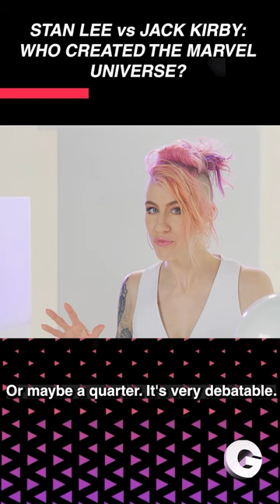Stan Lee vs Jack Kirby: Who Created the Marvel Universe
◆ A prolific and influential creator, jackkirby was one of the most influential and prolific artists, writers, and editors in the history of comic books.
◆ Greater Creators is a series exploring some of the most significant artists, writers, and filmmakers of the 20th Century whose influence can still be felt today.

◆CREDITS◆
CREATED BY: Tyson P Wheeler @TysonXIX and Comic Book Girl 19 @DanikaXIX
WRITTEN BY: Ryan J. Downey & Danika Massey
DIRECTED, EDITED BY: Tyson P Wheeler
MUSIC THEME SONG BY: Chris Rainer
INTRO ANIMATION VFX BY: Dominic Maschler
PRODUCTION BY: Dawn Machine
PRODUCED BY: Kevin Herrera
PRODUCED BY: Machinima

This series was originally created and owned by Verizon Go90/ Machinima 2017. After both companies went out of business rights returned to 19 Productions LLC in 2020. This is the first time this episode has been available outside the defunct Go90 platform.

◆ Season 1 includes:
Alan Moore (2 parts)
Frank Herbert (2 parts)
Stanley Kubrick (3 parts)
Gene Roddenberry
Ray Harryhausen
Jack Kirby
Alejandro Jodorowsky
Hayao Miyazaki
Mobius - Jean Giraud
Steven King
Frank Frazetta